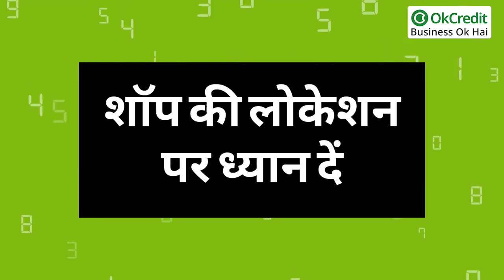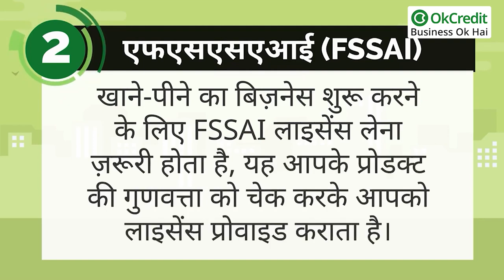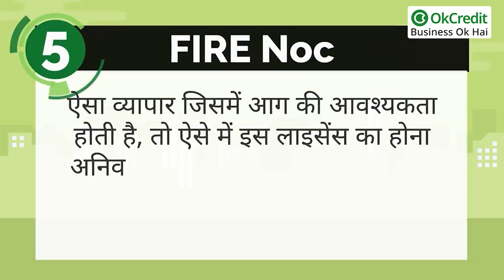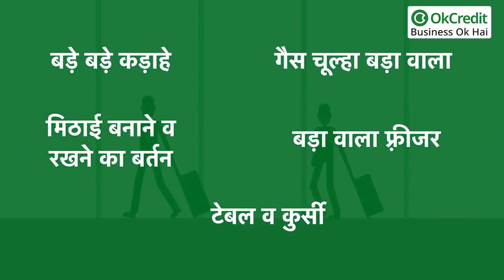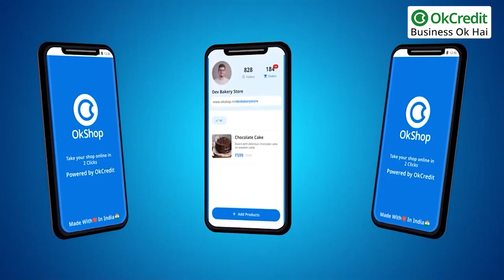Start Sweets and Snacks Making Business | मिठाई एंड नमकीन बनाने का बिज़नेस शुरू करें | OkCredit